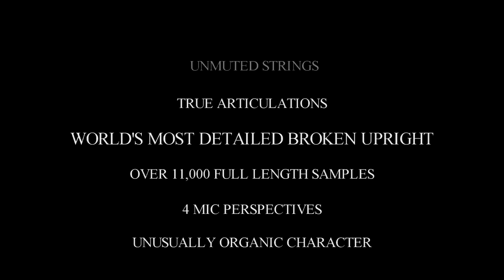Imperfect Samples Brasted Broken Upright for EXS24, Kontakt, VST, and AU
Imperfect Samples' Broken Upright Piano is the most detailed sample library of its kind. This is an out of tune honky tonk piano to the extreme. The Broken Upright Piano was sampled from a Brasted upright sitting in an old house gathering dust for over 90 years. This upright piano is suitable for situations where an intimate, and unusual piano sound is required.

 Features:

    * Over 11,000 unique samples
    * Over 30GB
    * 4 Unique Microphone Perspectives (Player, Close, Room, Hall)
    * 24 bit audio fidelity
    * Broken Strings
    * Broken honky tonk character
    * Untuned for 90 years
    * Up to 11 layers
    * Piano FX
    * Lid sounds, fingers, pedals, wood knocks, more...
    * TrueStaccato™
    * TrueCrotchet™
    * Raw and organic sound
    * Realistic